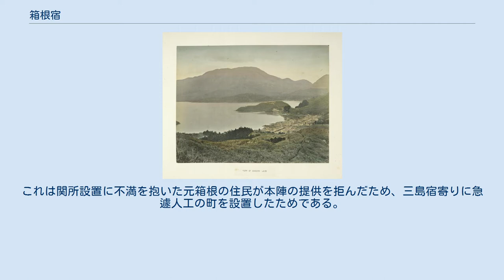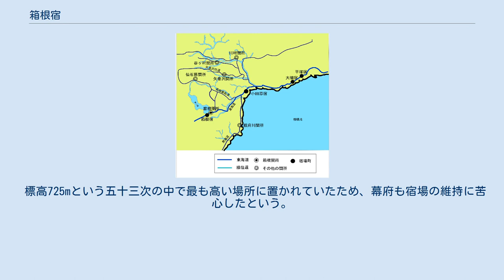箱根宿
歌川広重「東海道五十三次・箱根」 箱根宿と箱根関 箱根宿（はこねしゅく、はこねじゅく）は、東海道五十三次の10番目の宿場である。
現在の神奈川県足柄下郡箱根町にあった。
 かつての箱根宿 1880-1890年ごろ 『新編相模国風土記稿』によると、元和4年（1618年）に箱根山にかかる箱根峠と箱根関所の間の狭い地域に設置されたとある。
これに対して古くからの箱根の町があった関所から小田原宿寄りの地域を「元箱根」と呼ぶ。
これは関所設置に不満を抱いた元箱根の住民が本陣の提供を拒んだため、三島宿寄りに急遽人工の町を設置したためである。
 最初の住民は隣接する小田原・三島両宿場の住民を強制的に移住させたといわれている。
箱根町箱根に現在残る「小田原町」「三島町」の字は、この移住に由来する。
また、「小田原町」は小田原藩が、「三島町」は三島代官所（後に韮山代官所）が管轄するという、領主を異にする特殊な統治体制だった。
このような統治体制は東海道五十三次の他の宿にはみられない。
 標高725mという五十三次の中で最も高い場所に置かれていたため、幕府も宿場の維持に苦心したという。
 小田原宿 - 箱根宿 - 三島宿